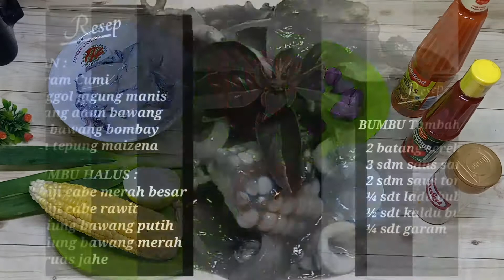Resep Seafood Paling Enak Wajib Dicoba // Resep Cumi Saus Padang || Ndut Recipe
Ndut TV Official
Timestamp:
0:00 intro
0:24 persiapan bahan
1:41 potong cumi, jagung ...
3:58 mulai memasak
7:19 hidangan siap dan tahap plating

Cumi-cumi menjadi salah satu hidangan laut yang paling banyak digemari di kalangan masyarakat. Selain enak, tekstur daging cumi juga sangat kenyal dan nagih.
Daging cumi dapat diolah dalam berbagai macam masakan yg menggugah selera, salah satunya adalah Cumi Saus Padang.

Cumi Saus Padang merupakan salah satu olahan cumi-cumi dengan saus cabe melimpah sehingga rasanya yg pedas manis dan gurih.

Tertarik untuk memasaknya sendiri di rumah?
yuk, Tonton videonya sampai selesai yaa dan jangan di-skip :)

HAPPY WATCHING :)

Resep Cumi Saus Padang

Bahan :
250 gram Cumi
1 jagung manis
1 batang daun bawang
½ bawang bombay
2 batang sereh ( di geprek )
1 sdm tepung maizena ( larutkan dgn sedikit air)

Bumbu Halus :
4 biji cabe merah besar
4 biji cabe rawit
3 siung bawang putih
6 siung bawang merah
1 ruas jahe

Bumbu Tambahan :
3 sdm saus sambal
2 sdm saus tomat
¼ sdt lada bubuk
½ sdt kaldu bubuk
¼ sdt garam